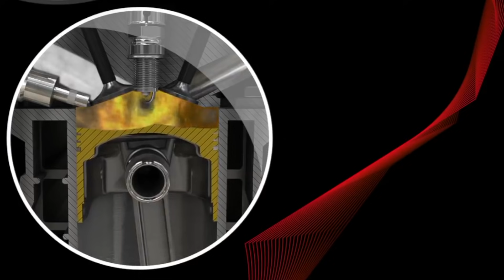बिना खोले कैसे पता चलेगा बाइक का Spark Plug ख़राब हो गया ?